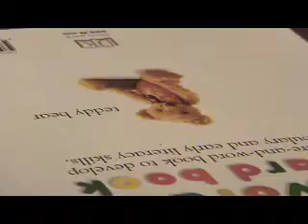Word Book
Camden identifies objects with Daddy in her word book.